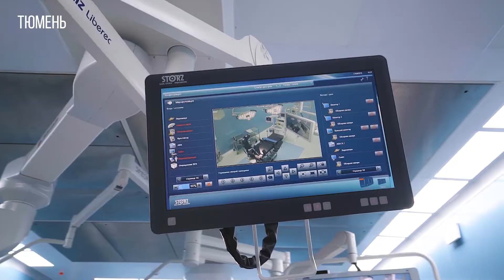Госпиталь «Мать и дитя» в Тюмени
Наш канал рассказывает о достижениях Тюменской области, показывая разные отрасли региона с самых интересных ракурсов. С помощью наших роликов вы узнаете много фактов о Тюменской области, которые вас приятно удивят и вызовут чувство гордости за родной регион!